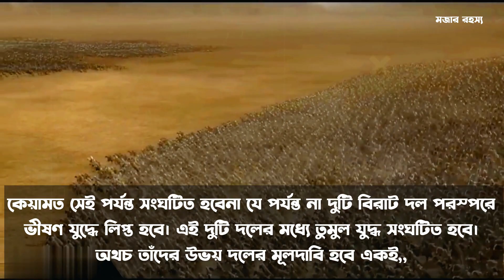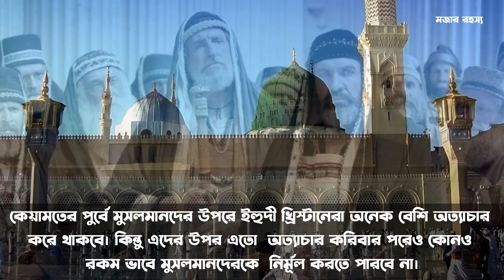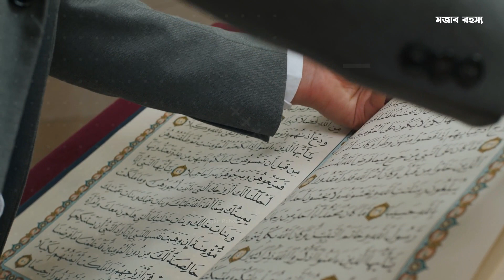কিয়ামতের ভয়াবহ ফেতনা দেখা দিয়েছে | নিজেকে বাঁচান এই ফেতনা থেকে | How to grow Save Life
আপনাকে আমাদের চ্যানেল RM Media 01 চ্যানেলে স্বাগত জানাই।

কিয়ামতের আগের অবস্থা
কিয়ামতের আলামত শুরু হয়েছে কি
ইমাম মাহদী কবে আসবে
কিয়ামতের আলামত
কিয়ামতের দিন কি হবে
How to begin islam
Islamic video